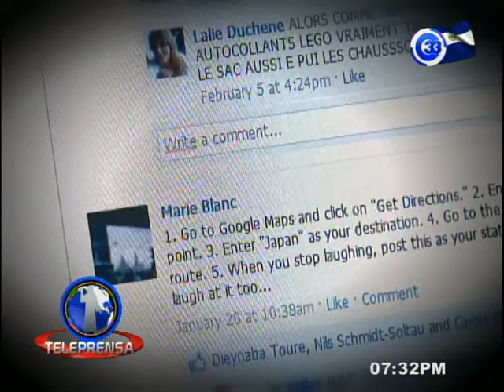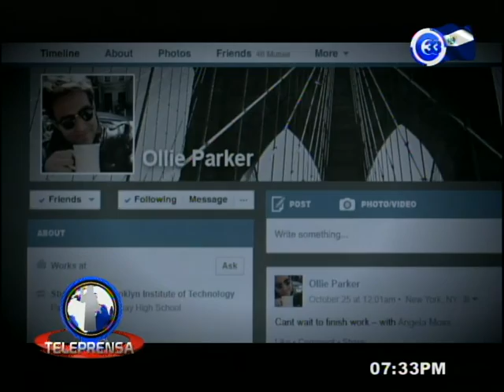Que son los Ecosistemas Delincuenciales Virtuales